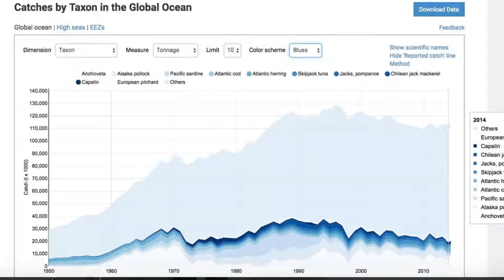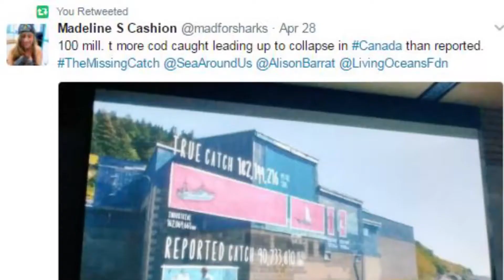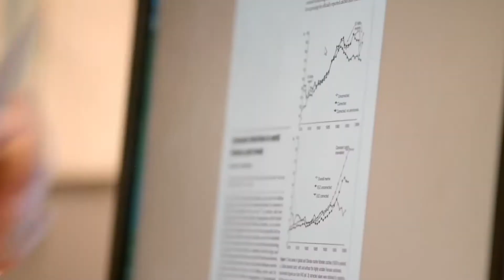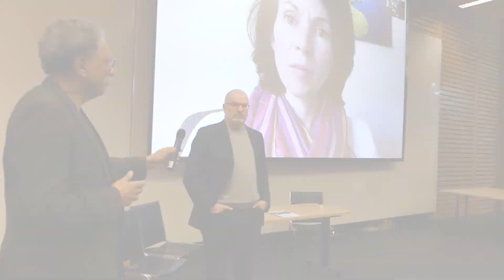An Ocean Mystery: The Missing Catch at UBC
Highlights from the screening of An Ocean Mystery: The Missing Catch organized by the Sea Around Us at UBC's Institute for the Oceans and Fisheries on April 28, 2017.